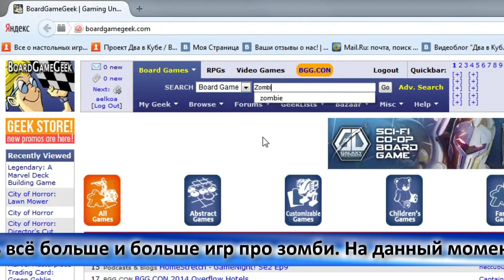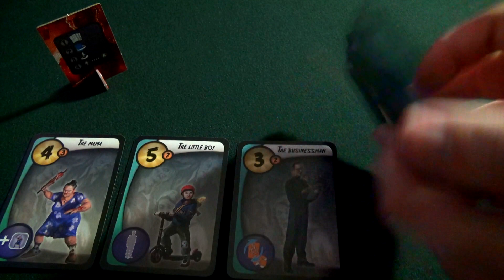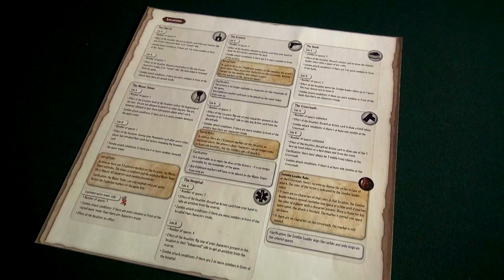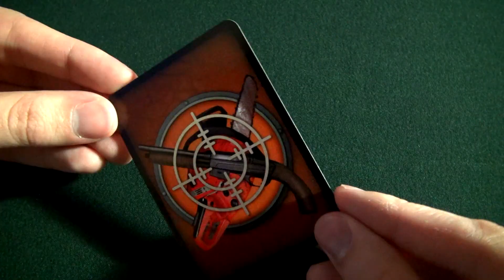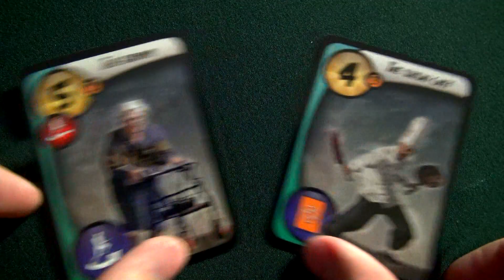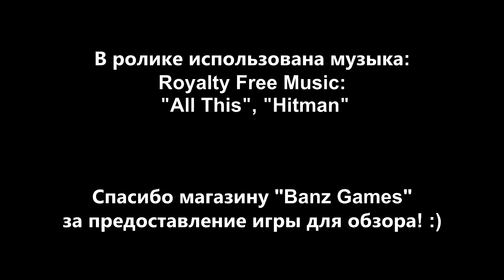City of Horror. Настольная игра — обзор рубрики "Железный Занавес" ("Два в Кубе") [censored]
Внимание! Это - "цензурная" версия обзора "City of Horror". Если Вам нравятся игры про зомби, а ходячие мертвецы вызывают у Вас исключительно тёплые чувства, специально для Вас существует версия "без цензуры":

Однажды в уездном городе Z случилась атака Зомби. Невероятная паника, кровь и ужаса из самых страшных кошмаров местных жителей воплотились в жизнь. Но очень скоро жители города поняли, что бояться стоит не столько бродячих мёртвых хищников, сколько других выживших!
До прибытия спасательного вертолёта осталось всего несколько часов, а противовирусной вакцины явно не хватит на всех, не говоря уже о других ценных вещах! И единственным способом выжить в этом локальном аду становится... убеждение!